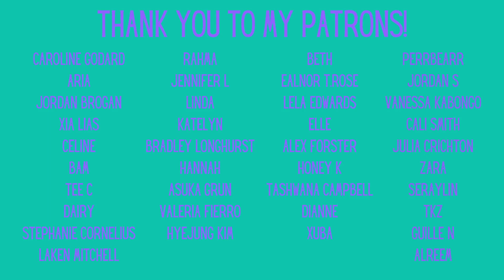ATEEZ: "Rocky" Reaction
Our next ATEEZ reaction is their latest mv "Rocky". It's one of JD's faves and ATEEZ performed it at the concert.

Feltham
TW13 9GP
UK